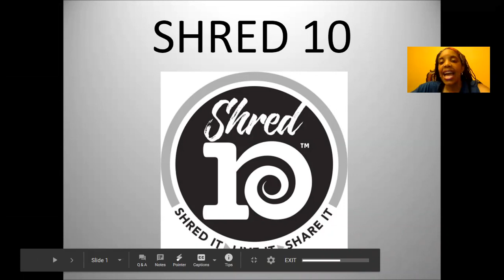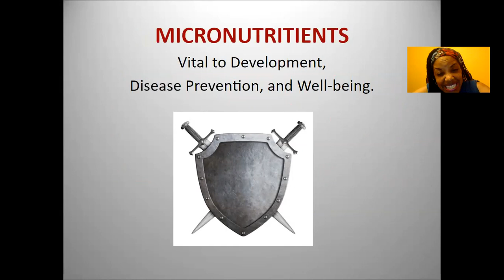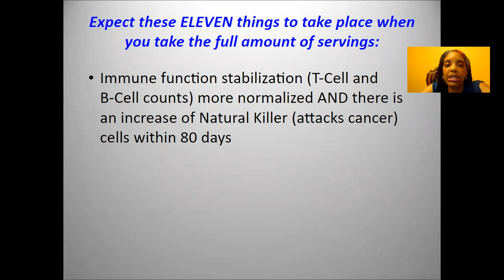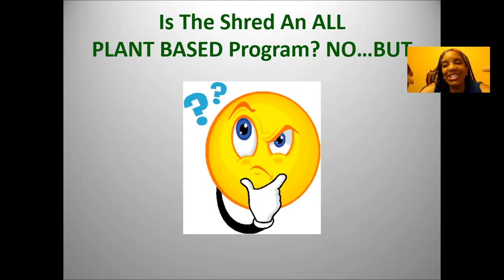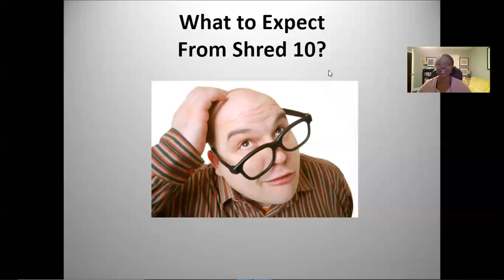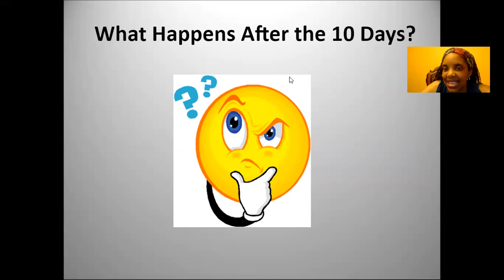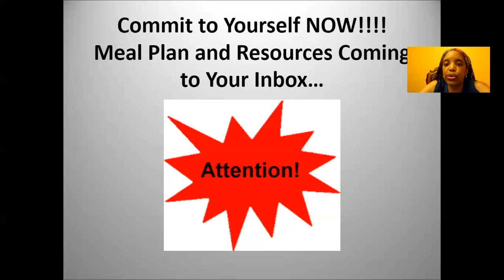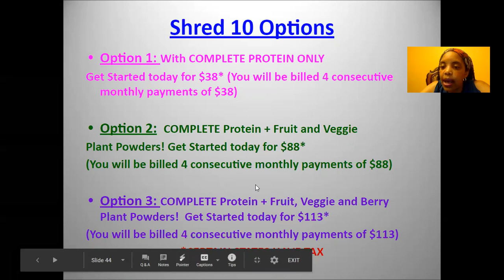What is Shred October 2020